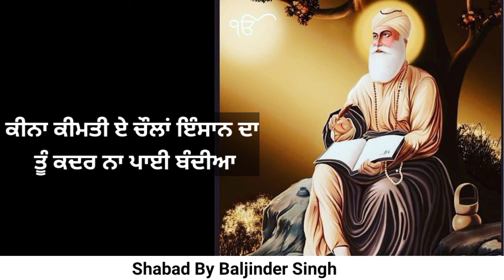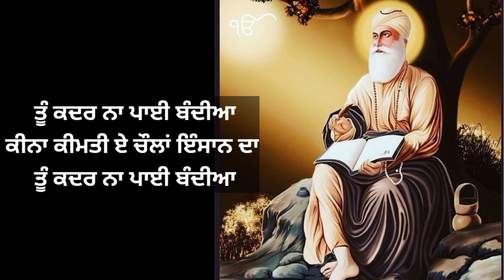ਤੂੰ ਕਦਰ ਨਾ ਪਾਈ ਬੰਦਿਆ | Tu Kadar Na Pai Bandeya Shabad | Gurbani Wale Shabad | Guru nanak dev ji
Title: ਤੂੰ ਕਦਰ ਨਾ ਪਾਈ ਬੰਦਿਆ | Tu Kadar Na Pai Bandeya Shabad | Gurbani Wale Shabad | Guru nanak dev ji#parbhatferi  Soulmate

Topics include:
ਕਦਰ ਨਾ ਪਾਈ ਬੰਦਿਆ
Tu Kadar Na Pai Bandeya Shabad
Soulmate Shabads
lyrical video